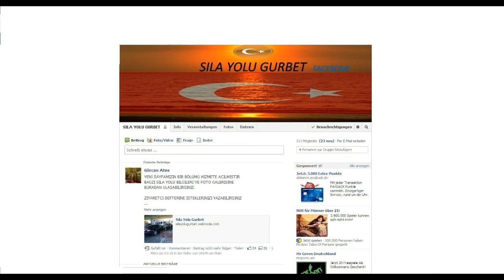SILA YOLU GURBET TANITIM VIDEO SU 2014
SILA YOLU GURBET